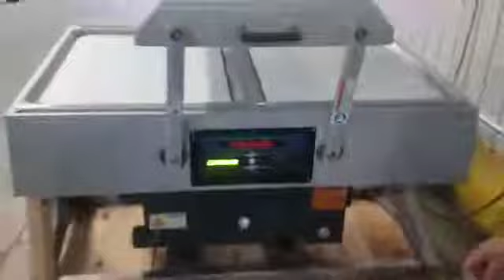Used UltraSource Ultravac 2100 Vacuum Bag Sealer Sigma Equipment G8138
Functional video of Sigma Equipment's UltraSource Ultravac 2100 Vacuum Bag Sealer listing.  To see more information on this equipment, please Or to see Sigma Equipment's complete inventory of used packaging and processing equipment, please visit us